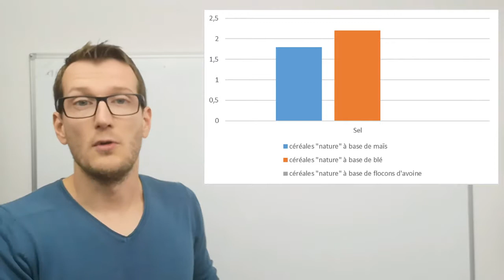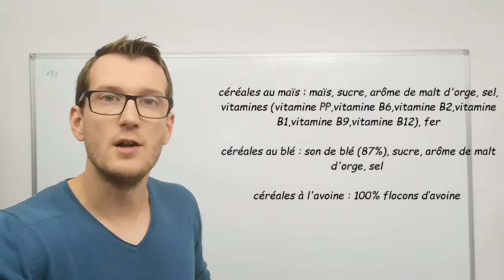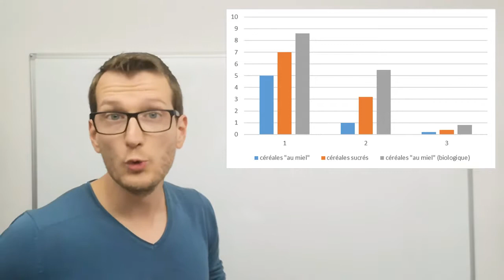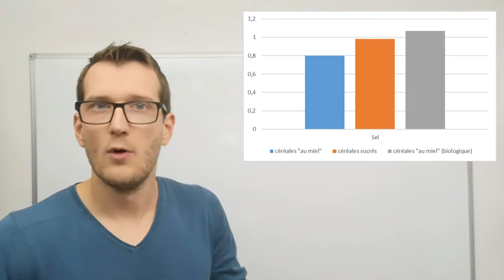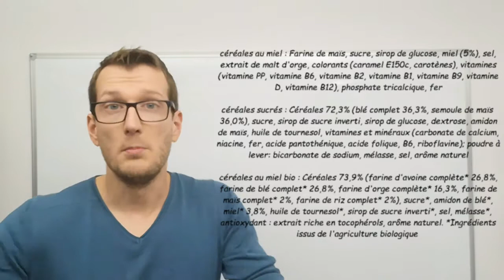Comment choisir ses céréales du matin ? Céréales natures et sucrés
Comment choisir ses céréales du matin ? Céréales natures et sucrés ► Programme Offert

Le choix en magasin est important et c'est l'instant où on laisse parler nos sentiments sur ce que nous voudrions manger.

Le petit déjeuner français est culturellement sucré. Pourtant, il est possible de faire de bons choix pour savoir quels céréales choisir au petit déjeuner.

Dans cette première partie, ce sont les céréales sucrés et les céréales natures qui sont mis en avant. Les céréales du matin réservent quelques surprises lorsque l'on n'a pas pris le temps de regarder les étiquettes alimentaires de ces produits.

► ACCOMPAGNEMENT PERSONNALISÉ :
↪ Maman active, votre accompagnement personnalisé sur mesure vers une perte de poids réussie

Ethique : Aucune recommandation n’est dangereuse pour la santé à proprement parler, mais elle pourrait présenter une contre-indication par rapport à votre situation. En aucun cas, les informations communiquées ne doivent être prises pour répondre à une problématique de santé ou pour remplacer une prescription médicale.

Titre : Endless Motion